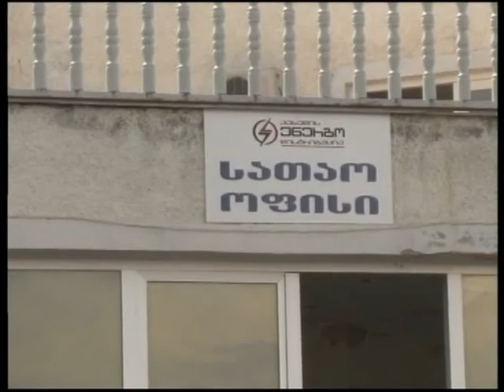ადგილობრივი მოსახლეობა VS „კახეთის ენერგოდისტრიბუცია"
თელაველები მაღალი ძაბვით გამოწვეულ პრობლემებზე საუბრობენ. მოსახლეობას საოჯახო ნივთები ხშირ შემთხვევაში ამ მიზეზით  უზიანდება.  მათი  განმარტებით,  აღნიშნული  პრობლემით შესაბამის დაწესებულებებს რამდენჯერმე მიმართეს, თუმცა უშედეგოდ. ვის კომპეტენციაში შედის მსგავსი საკითხების მოგვარება და ვინ უნდა იცავდეს მოსახლეობის ინტერესებს? თემის დეტალებზე მარი აშუღაშვილი მოგითხრობთ.